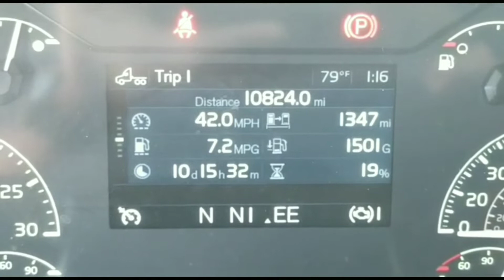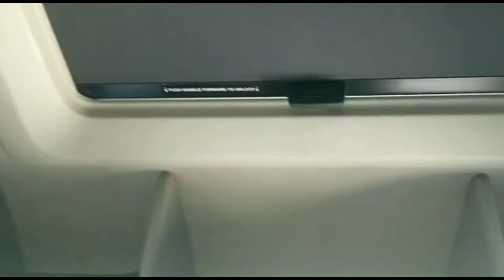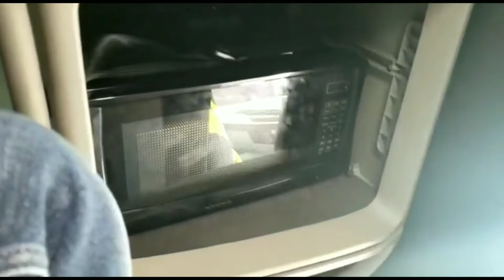2021 Volvo VNL 760 | Luxury Truck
2021 Volvo VNL 760 | Luxury Truck
complete cabin accessories